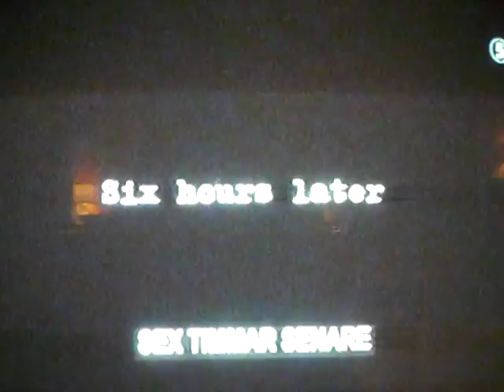Lucy is drunk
A clip with Lucy from documentary "teen transsexuals"